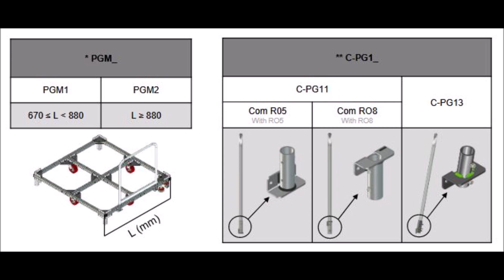Lean Manufacturing - 4Lean - Handle assembly